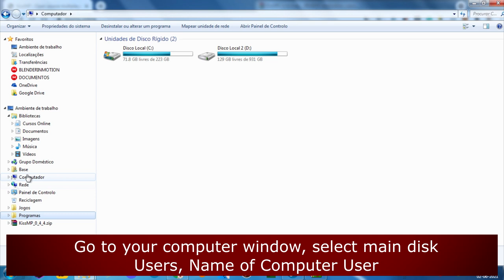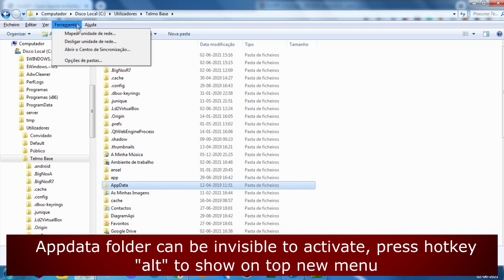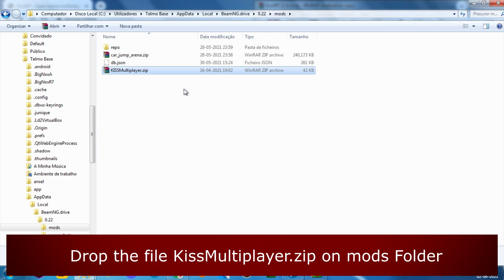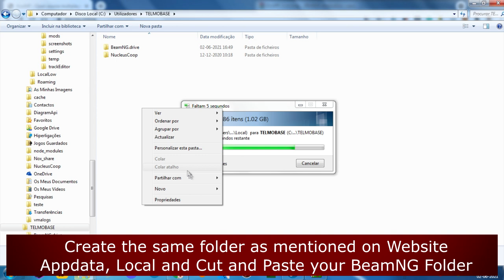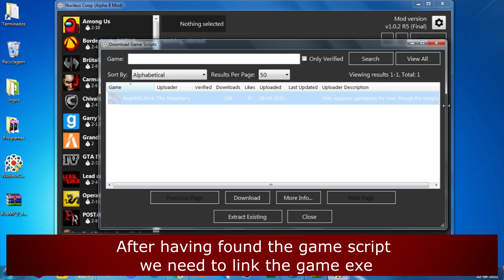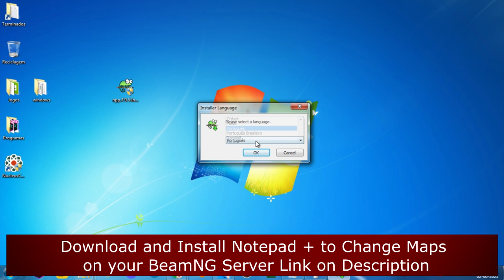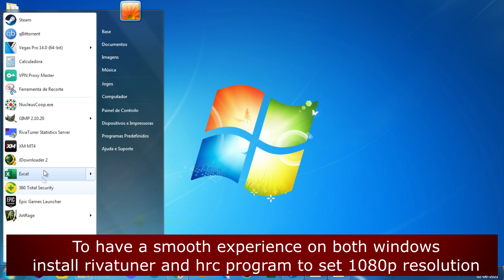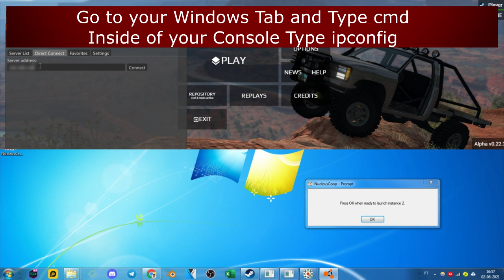BeamNG.drive - How to Play Splitscreen on Nucleus Coop [Gameplay]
🔥Ragdoll Flip Car (Our First Mobile Game)

BeamNG.drive - How to Play Splitscreen on Nucleus Coop [Gameplay] (Up to 4 Players) on PC

Game Information: (To play Splitscreen on BeamNG-drive you need at least 12gb RAM, only for high-end computers)

- 00:00 - Intro
- 00:15 - Download and Install KissMP
- 04:05 - Download and Install Nucleus Coop and Beamng Script
- 04:35 - Setup KissMP Server
- 04:55 - Download and Install Notepad ++
- 05:43 - Setup KissMP Server - How to Change Map on Server
- 07:08 - Launch  and Setup Nucleus Coop with BeamNG-drive
- 09:25 - Gameplay
- 15:58 - End

Hardware:
POWER: 500W
BOARD: ASROCK - PLACA N68-GS4 FX, AMD, AM3+
CPU: AMD - FX-6300 Six-Core 3.5Ghz 95W AM3+
GRÁFICA: Nvidia GTX 1050TI 4GB DDR5
HDD: TOSHIBA 3.5 1TB SATA3 6Gb / S 7200RPM
RAM: 8GB 1600MHz CL11 DIMM